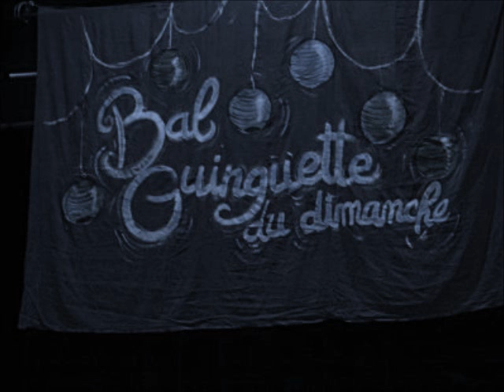Mon amant de Saint Jean 2 versions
2 versions de cette célébrissime valse que j'ai déjà joué il y a deux ans... Aujourd'hui je la reprends en version originale Lucienne Delyle en sol mineur et je la rejoue dans la version Patrick Bruel en ré mineur et le tout à l'harmonica chromatique Hohner Super64X.